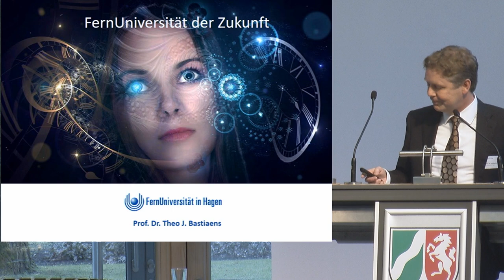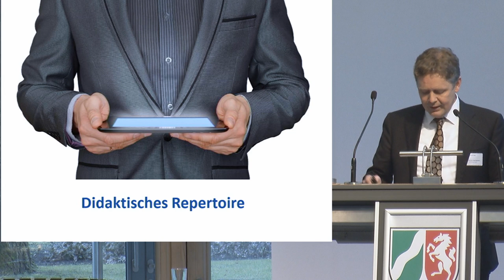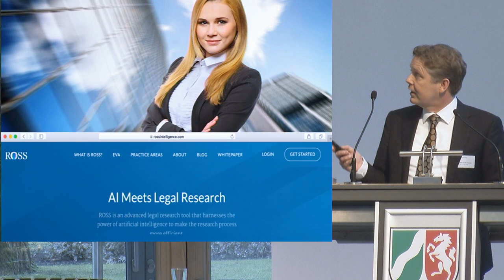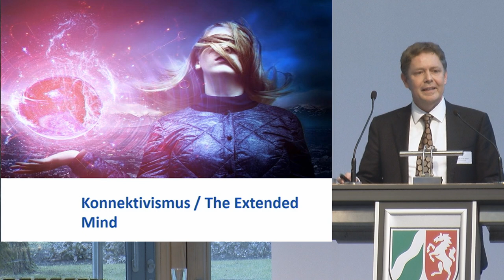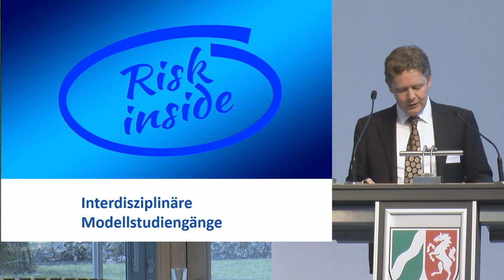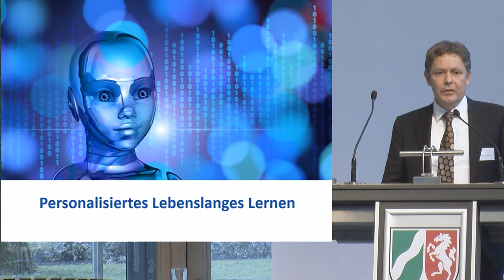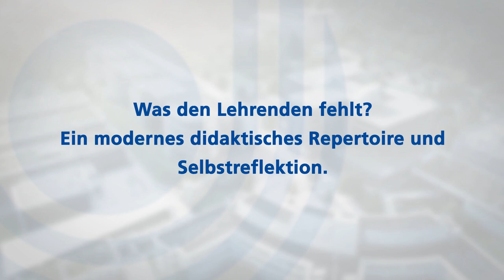„Hochschulen der Zukunft”: Vortrag Prof. Theo J. Bastiaens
Lernen der Zukunft: Um die Zukunft der Hochschulbildung ging es im März 2018 in Berlin auf einer Tagung der FernUniversität in Hagen, auf der auch Bundestagsabgeordnete und Ministeriumsvertreter mitdiskutierten. Weitere Infos